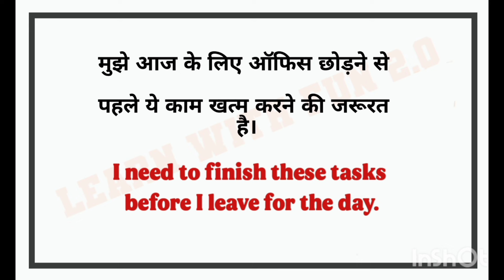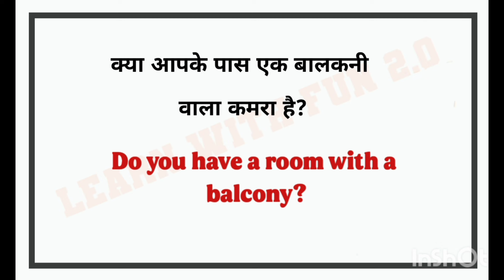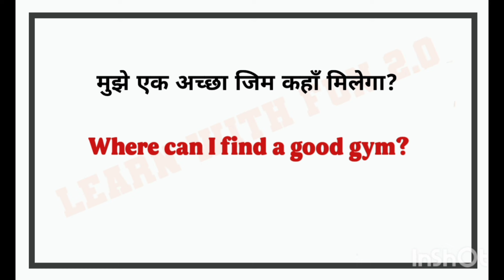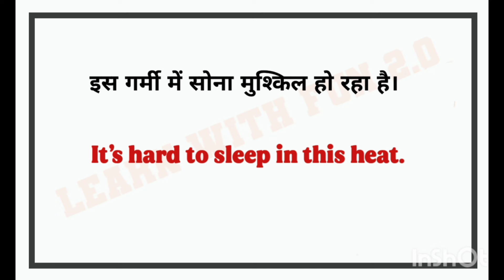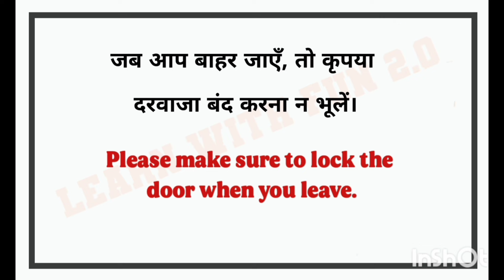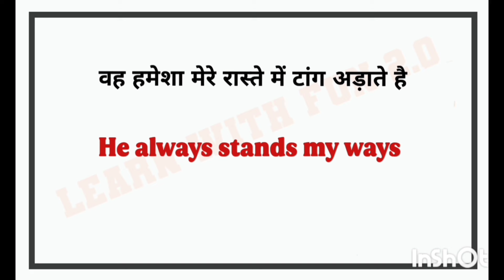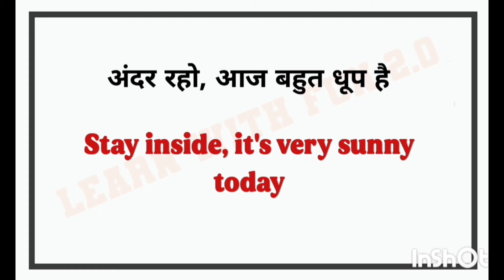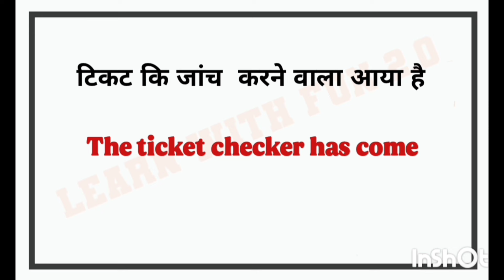🔴Daily Use English sentences l घर बैठे अंग्रेजी में बातचीत करना सीखे l English Speaking Practice